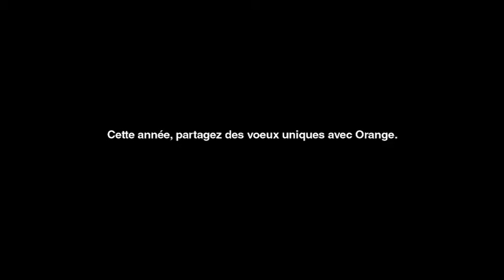Bonne et heureuse année 2017 de la part de Orange Côte d'ivoire.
Cette année partagez des vœux uniques avec Orange Côte d'ivoire.
Vivez l'expérience inédite ici :
Orange Côte d’Ivoire(Orange CI ou OCI), est un opérateur de télécommunication proposant des services Fixe, Mobile, Internet (3G, 4G, la Fibre) le Mobile banking et très récemment la TV.